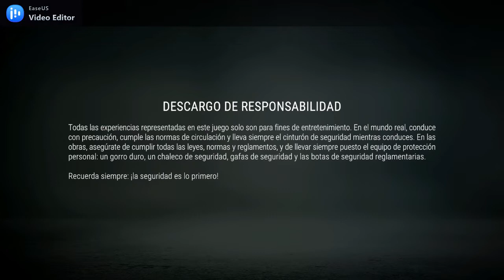Construction Simulator PS5&PS4 - Gameplay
Build to your heart’s content on two maps, inspired by landscapes in the USA and Germany.
Over 90 exciting tasks are waiting to be completed in both maps combined, so there’s always something new to explore!
Each map has its own campaign through which you become the owner of your own construction company. As you start from scratch assisted by your mentor Hape, you get bigger and more interesting jobs to grow your company and expand your fleet. You’ll also meet different clients that will challenge you. Tasks like renovating the harbor area to attract more tourists or helping the struggling inner city to recover will demand all your skills.
On the European map inspired by the idyllic cities of Southwest Germany, you’ll find rolling hills and beautiful riversides. In Friedenberg your mission is to help design solutions for renewable energy and improve the city’s infrastructure during the campaign. Aside from these larger jobs, you’ll get assorted tasks to test out every bit of equipment that you earn. Take pride in your accomplishments as you ride through the city!
Of course, players can look forward to familiar brands and machines from previous installments of the franchise. All these officially licensed partners come with familiar machines and new ones – sporting improved looks: Atlas, BELL, Bobcat, Bomag, CASE, Caterpillar©, Kenworth, Liebherr, MAN, Mack Trucks, Meiller-Kipper, Palfinger, Still, and the Wirtgen Group.
In addition to the known license partners, players can enjoy a new selection: Benninghoven of the Wirtgen Group, Cifa, DAF, Doosan, Nooteboom, Scania, Schwing Stetter and Wacker Neuson. Enjoy officially licensed personal protection equipment for your player character with the new license partner Engelbert Strauss.
Look forward to over 70 machines from these license partners, all faithfully recreating their real-life counterparts. Not only can you grow your own construction empire, you can also invite up to three friends to join you. Coordinate and build together to finish contracts even more efficiently!
Features:
• Over 70 machines, vehicles, trucks, attachments
• Two huge maps based on the USA and Germany
• Each of the two maps comes with its own campaign
• Challenge yourself with over 90 contracts
• 9 new license partners, 25 officially licensed partners in total
• Online multiplayer with up to four players

Price: $49.99
Game Title: Construction Simulator
Genre: Simulator
Players: 1
Published by: astragon Entertainment GmbH
Developed by: Astragon, Weltenbauer. Software Entwicklung GmbH